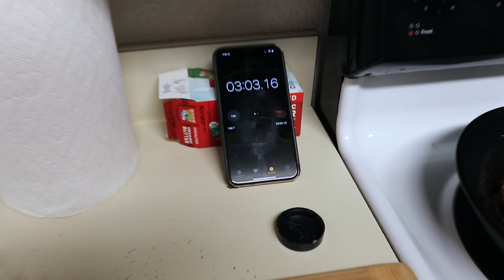يوم كامل من الاكل الصحي مع حصة صدر و اكتاف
2nd Channel @sphinxlife2879

—-When it comes to bodybuilding I’ll be practicing progressive overload so add weight& improve form overtime.
I do push,Legs,Pull

—-When it comes to food. I’ll be practicing intermittent fasting, so I won’t eat anything before hitting the gym except, water, cafe or a homemade pre workout, then eat my first meal as my post workout.
mostly animal foods, dairy, eggs and seasonal fruits.
Absolutely no vegetable oils.